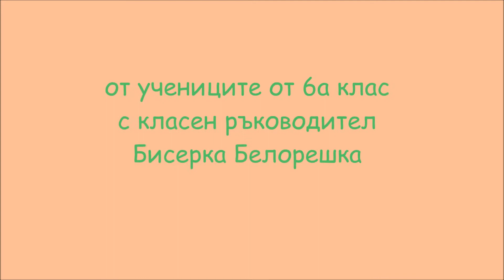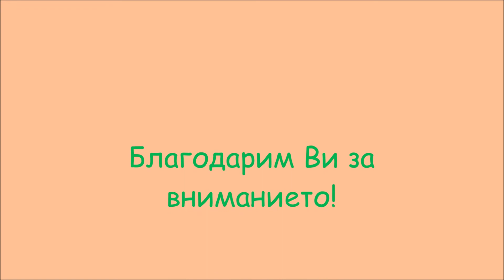22 април, ден на планетата Земя, нашата, единствена ...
Music Alessandro Marchello - Concerto for oboe and chamber orchestra in D Minor, (Marcel Ponseele, baroque oboe / Il Gardellino)